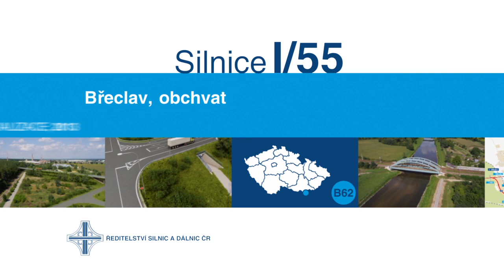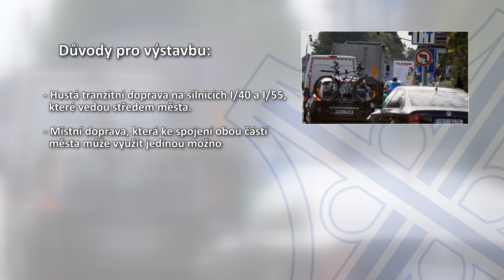ŘSD ČR - Silnice I/55 Břeclav, obchvat